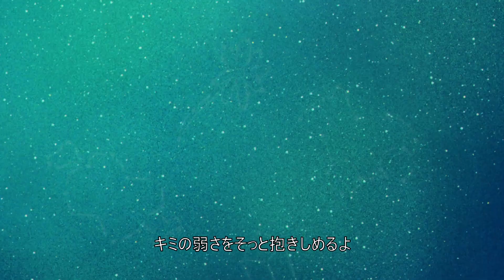What is Bojji's New Strength | 10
Not TOO much going on but Bojji has a new goal made and steeled his feelings about his return.